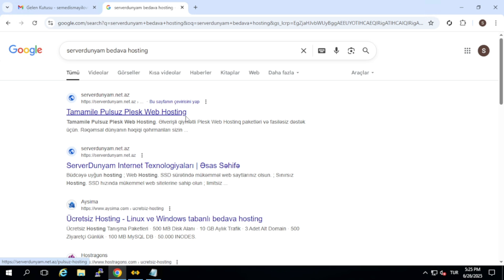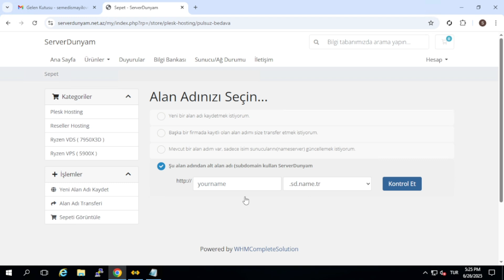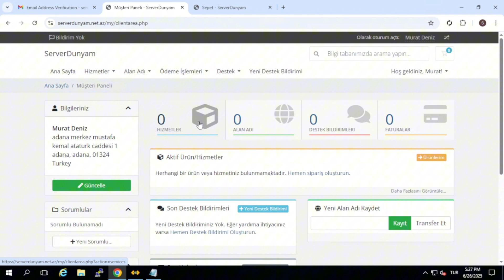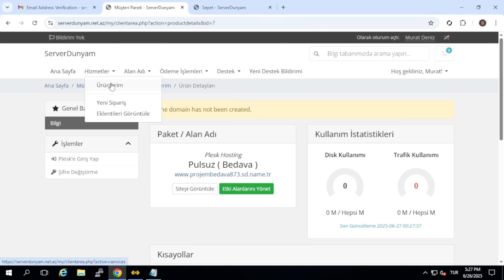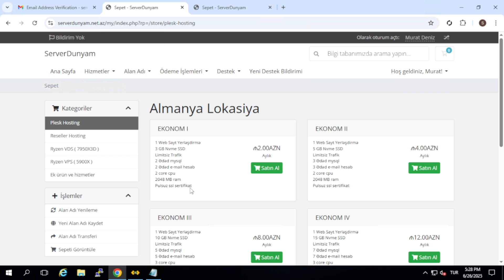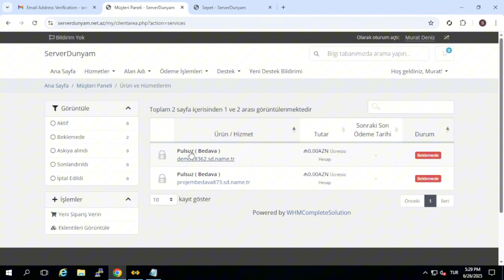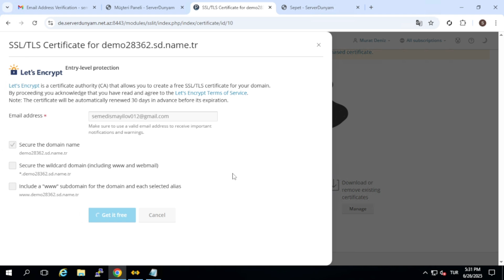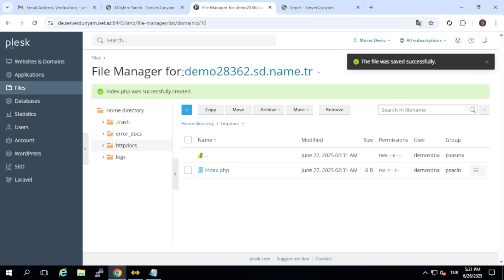Ücretsiz Domain ve Hosting Almak 2025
Anahtar kelime google icin : serverdunyam bedava hosting